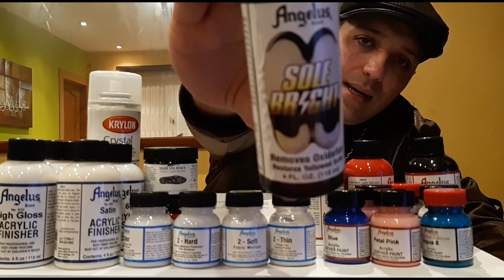Custom Sneakers, Zapas, personaliza Tenis, con pinturas Angelus ( en Espanol ).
Enpezamos con el custom Sneakers y hoy  enseño los productos con los que boy a trabajar. No degueis de ver el proximo video por que mi primer custom a quedado 👌.
¡¡¡¡¡¡Ya estan 2 videos de custom sneaker posteriores a este pasate a verlos, Air Force premium con Louis Vuitton x Supreme y Reebok pump blacktop a otro color og!